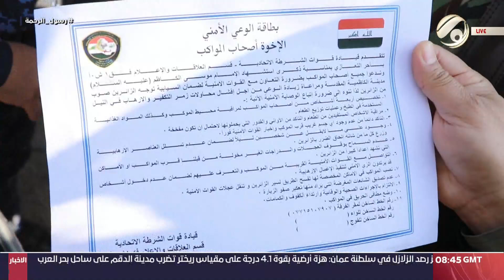الو شؤون مع الرائد محمد علي الحسون & المقدم سيف عبد الكريم | 2023/2/19